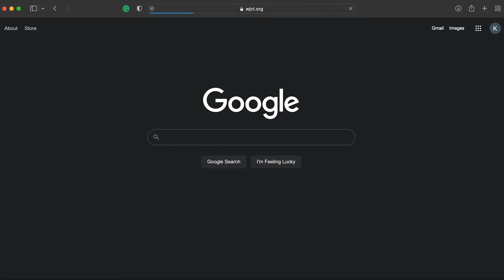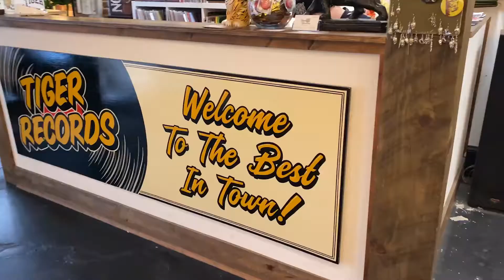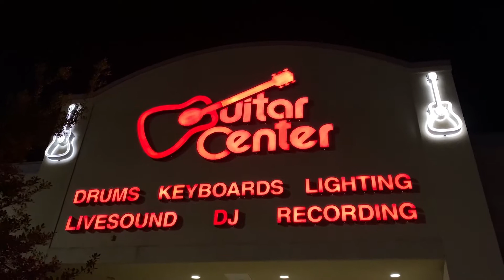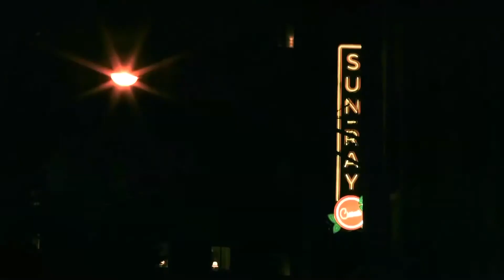Mourgan Jeremy show 3